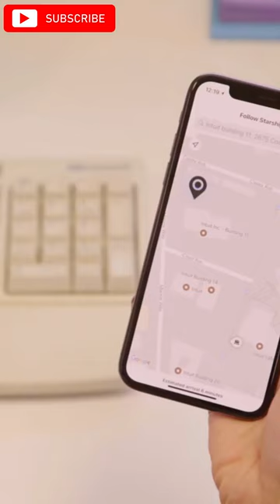Uber quer substituir humanos por Robôs Inteligentes